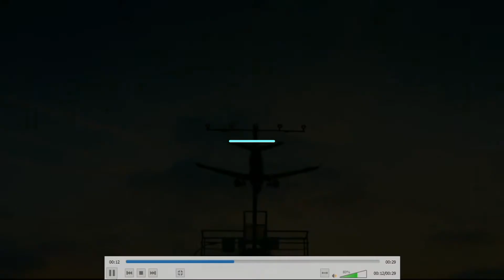SNOWFALL SEASON 4 EP 8 REVIEW